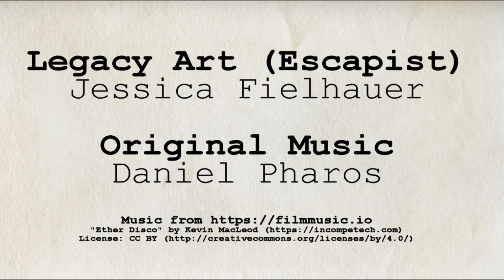Big Picture - MASTERS OF THE UNIVERSE REVELATIONS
Kevin Smith and Netflix handed in 6 episodes worth of Gen-X action figure fanservice AND somehow made a good cartoon out of it... and The Internet STILL found a way to get mad about it.